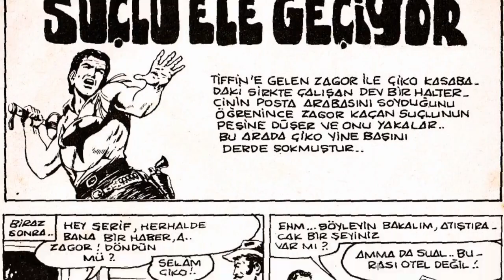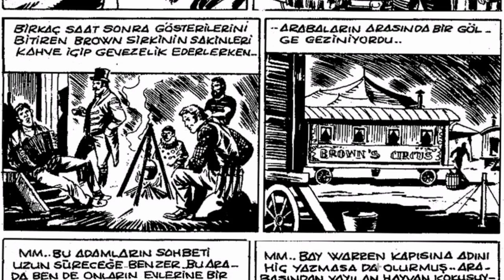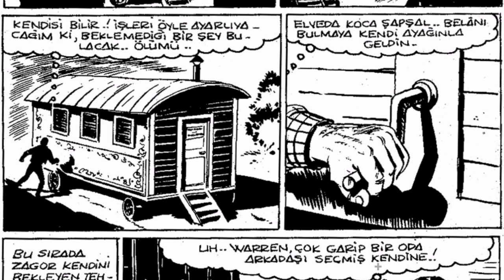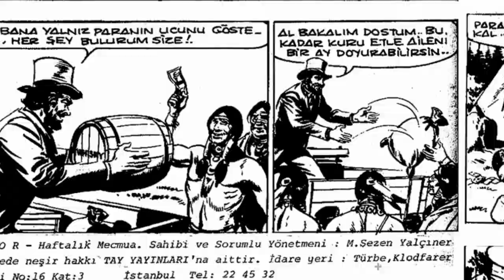ZAGOR Tay 159 Suçlu Ele Geçiyor